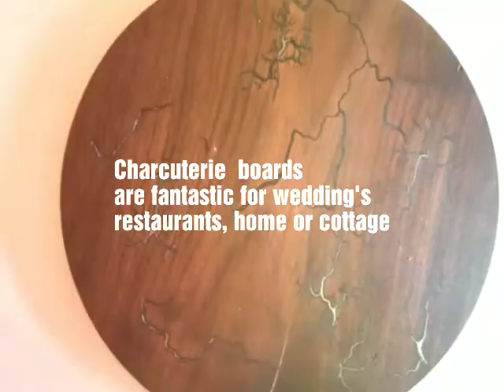Charcuterie boards 2018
Charcuterie boards for every occasion